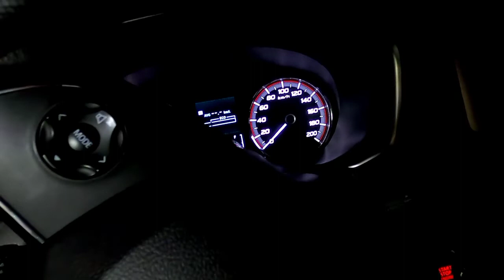NAGCARLAN (San Bartolome Apostol Parish Church)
Gears:
Gopro Hero 8
Canon M50
Rode Mic